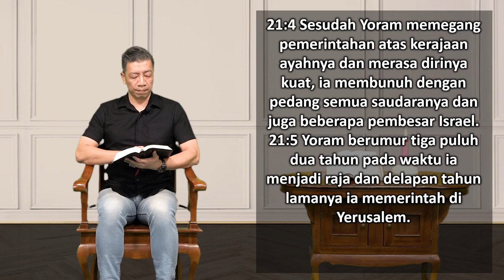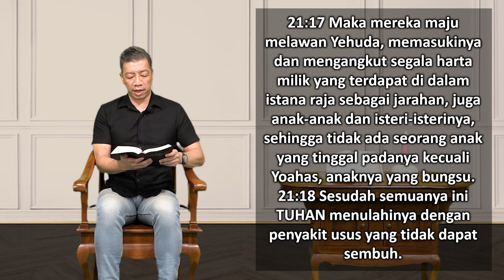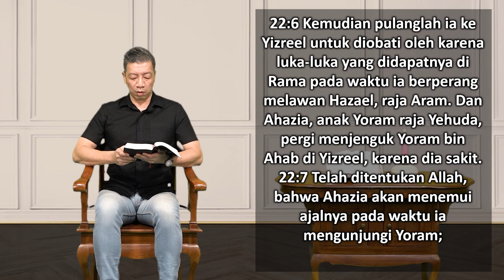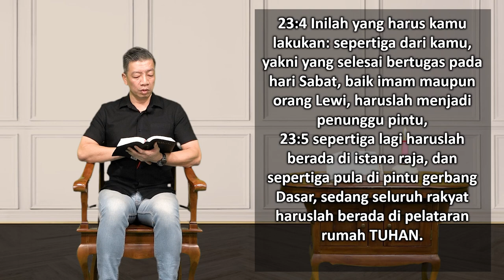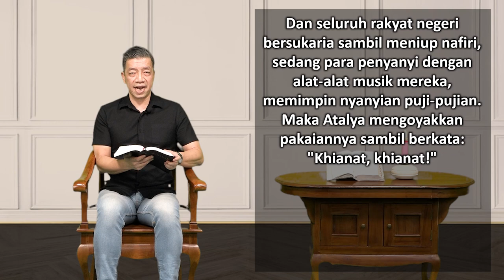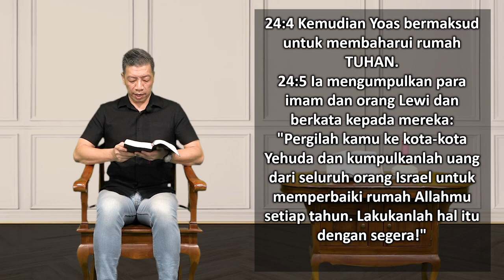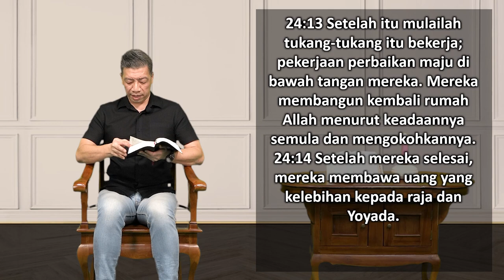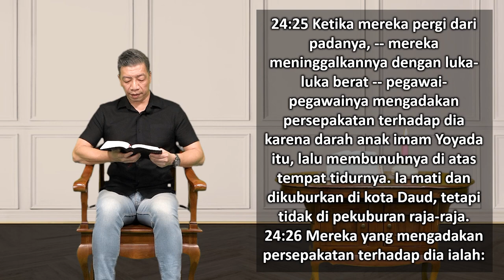Mari Membaca Alkitab | Hari ke 93 | Senin, 3 April 2023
Bacaan : 2 Tawarikh 21:1 - 24:27
Tema : "Iman Pinjaman"